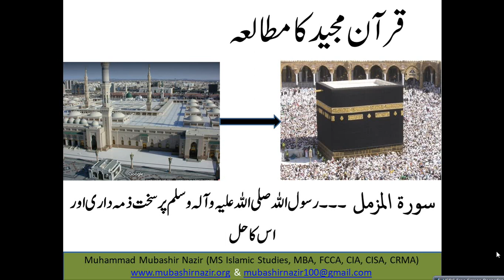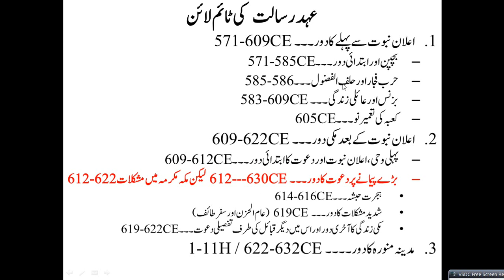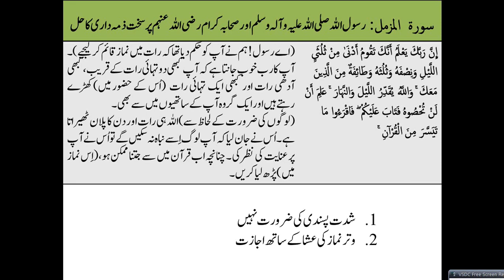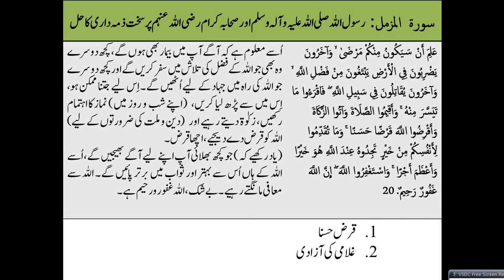QS92 Al Muzzammil (Surah 73) Studying the Quran and Tahajud Prayer - Training of Prophet Muhammad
Next Lecture: 74. Al Mudassir
Al-Baqarah 2
59. Al Hashr
66. Tahreem
108-114. Kausar, Al Kafiroon, Al Nasr, Al Lahab, Al Ikhlas, Al Falaq, Al Insaan
72. Jinn